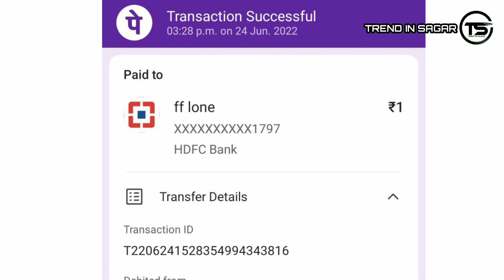Online Payment करत असाल आणि चुकीच्या पद्धतीने पैसे गेले आहेत तर.....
आजकाल ऑनलाइन व्यवहारांमध्ये युपीआय (UPI) द्वारे बरेच व्यवहार केले जात आहेत. ऑनलाइन पैशाची देवाण घेवाण करण्यासाठी युपीआय हे सर्वात सोपे आणि लोकप्रिय माध्यम आहे. एखाद्यावेळी चुकून वेगळ्याच खात्यावर पैसे पाठवले जाते. परंतू या चुकीनंतर घाबरून जाण्याची किंवा चिंता करण्याची गरज नाही. योग्य यंत्रणेच्या माध्यमातून तुम्ही पैसे परत मिळवू शकता.

Phonepe
Google pay
Amazon pay
paytm
Online payment
Bhim UPI
Transfer money online